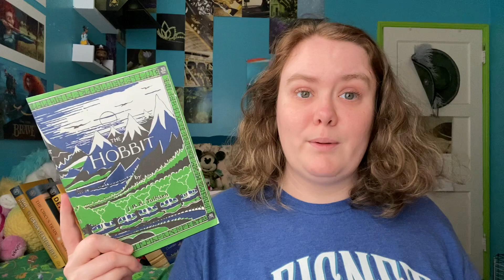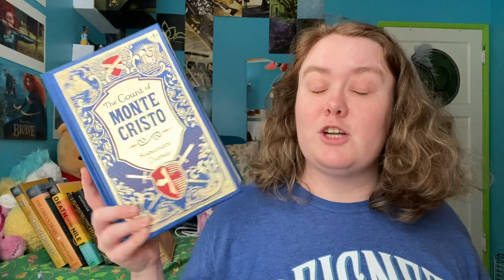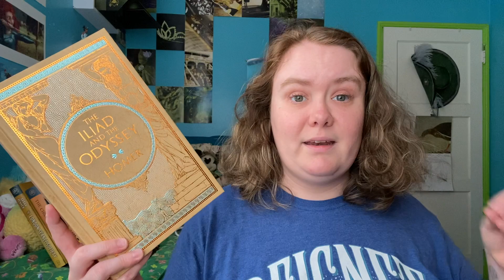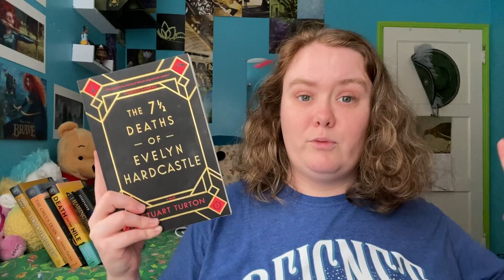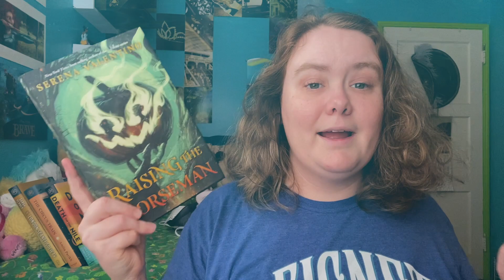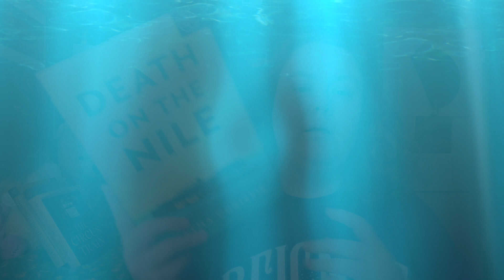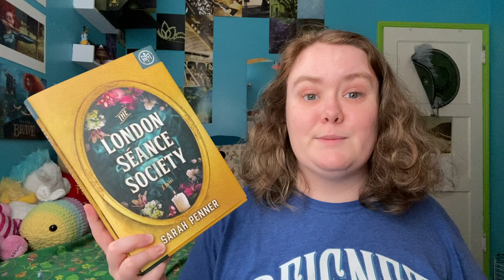11 Books for “Cool Summer”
Here are 11 books that are good for what I call “Cool Summer” - that summer-to-autumn transition of the year! (Although, in California, the seasons are mainly just spring, fake spring, summer, and fire.) While I didn’t necessarily like all of the books in this list (one, especially), that doesn’t mean others won’t like them.

Leave your Cool Summer book recs in the comments below!

🔗 Other Socials